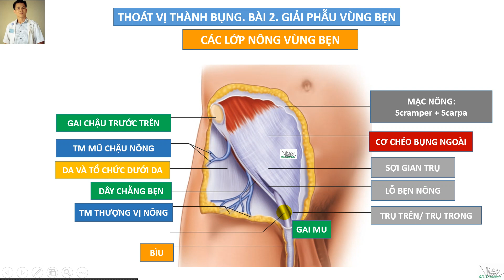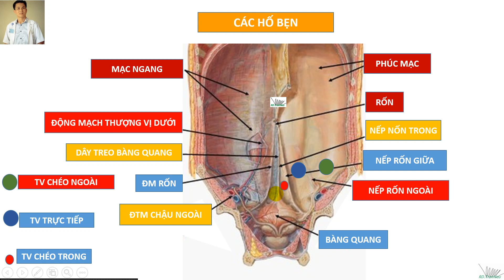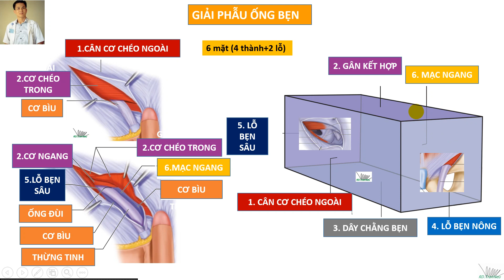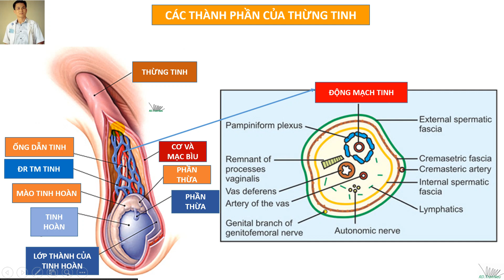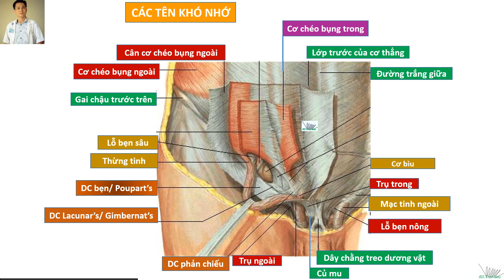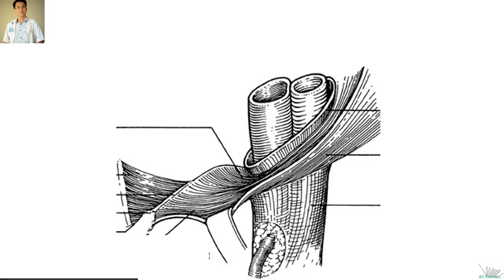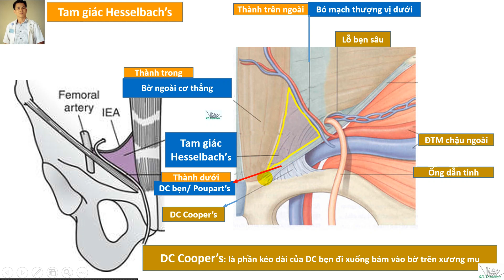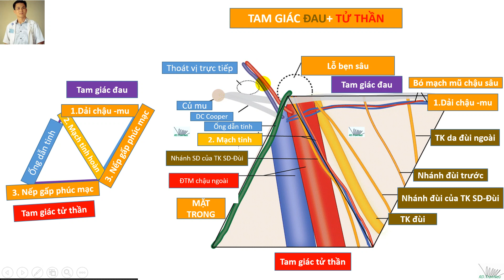Thoát vị bẹn. Giải phẫu vùng bẹn và ứng dụng lâm sàng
Thoát vị thành bụng. Bài 2. Giải phẫu vùng bẹn (Inguinal Anatomy). English subtitle
Các em sinh viên học y chắc chắn sẽ rất quen thuộc khi nghe tới Giải phẫu ống bẹn, đặc biệt là khi đi thi; không chỉ là vòng cơ sở, lâm sàng, mà cho tới tận sau đại học vẫn bị hỏi về Giải phẫu vùng bẹn. Hi vọng video này, Dr TranHieu sẽ giúp các bạn dễ nhớ dễ hiểu về giải phẫu vùng bẹn cũng như các ứng dụng của nó trong lâm sàng